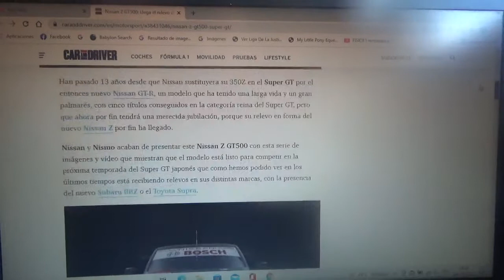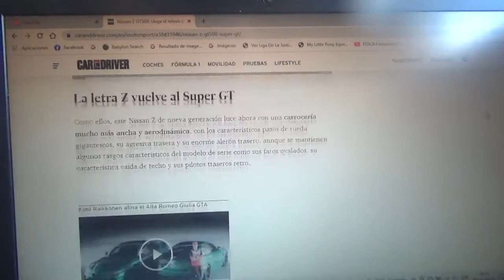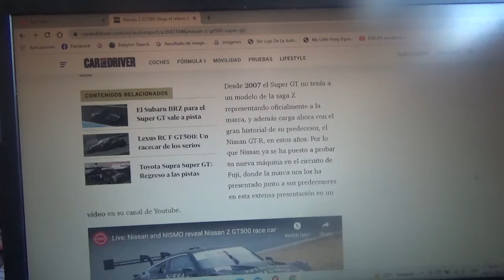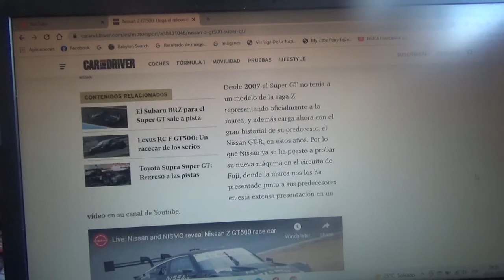Nissan Z GT500 información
En este vídeo les comento sobre como es el nuevo sucesor del Nissan GTR que será estrenado en la siguiente Temporada 2022 del Super GT japonés